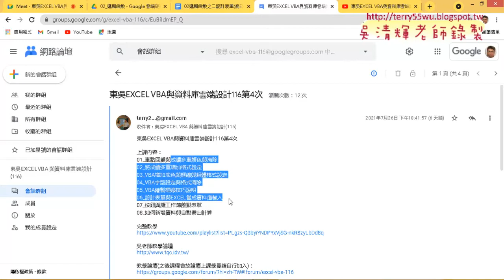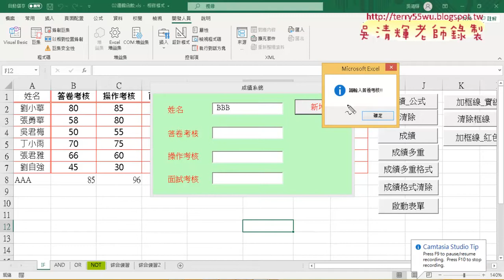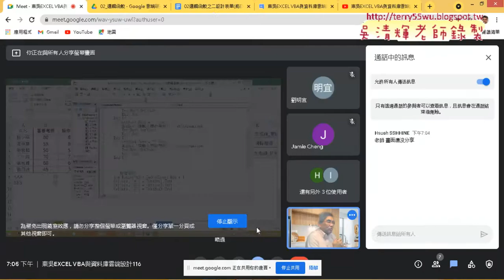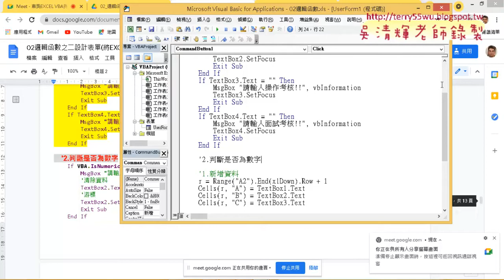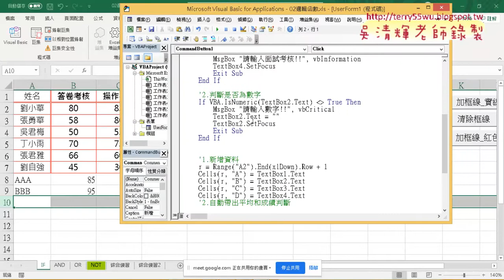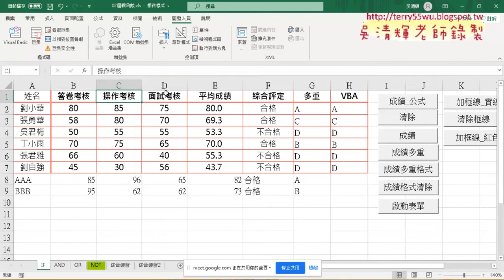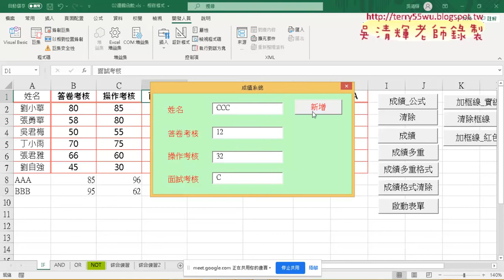02 建立防呆二判斷是否為數字